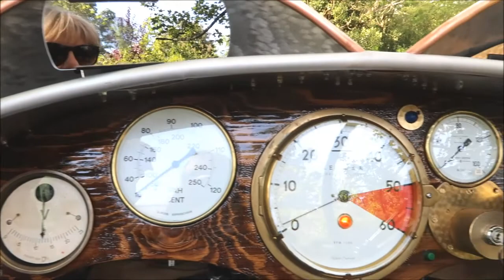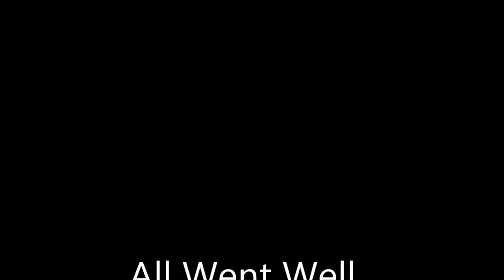Postcard from Blenhiem Palace , and Medusa's first passenger .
Veronica filmed a little video of our trip to the palace , also her first trip in the car ,and first time carrying a passenger .